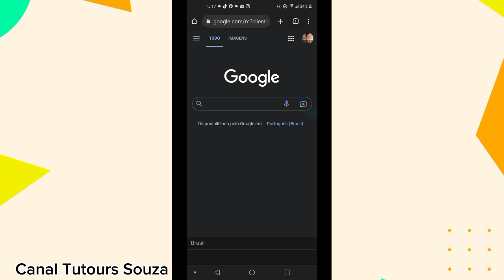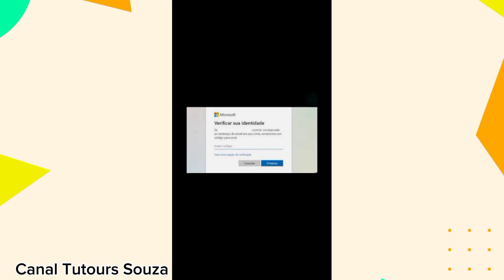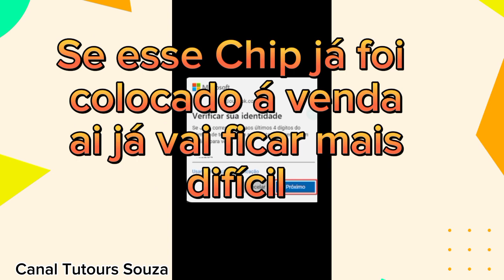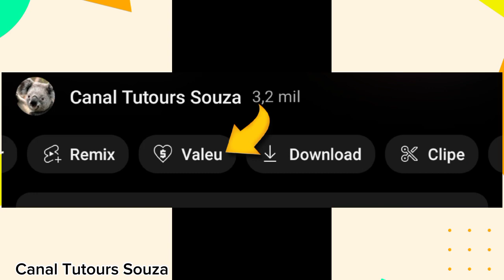Descobrindo a Maneira de Recuperar o Hotmail Sem a Senha de 2023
Como Recuperar Hotmail Pelo Celular Esqueci a Senha de 2023

Neste vídeo eu explico como recuperar Hotmail pelo celular esqueci a senha de 2023 todo o conteúdo deste vídeo foi feito pelo celular se você tem um celular Android o mesmo que o seu celular seja um iPhone do sistema iOS mesmo assim você vai conseguir recuperar seu Hotmail Eu espero que seja agora em 2023 que foi quando publiquei esse vídeo. Uma pessoa mandou uma mensagem para mim que dizia assim como recuperar Hotmail pelo celular esqueci a senha e com isso resolvi gravar esse vídeo para que essa pessoa consiga recuperar a sua conta do Hotmail seja pelo PC ou pelo celular o método é o mesmo. Esse método é válido tanto para Hotmail como para Outlook o Live Pois todos esses fazem parte da Microsoft que é a mesma empresa e Se esse for o seu caso Espero que você consiga recuperar também sua conta Hotmail mesmo que você esqueceu a senha vou finalizando espero ter ajudado a todos vocês e que vocês individualmente consigam entender este vídeo para que consiga recuperar a sua conta Hotmail pelo celular ou pelo PC ainda agora em 2023.